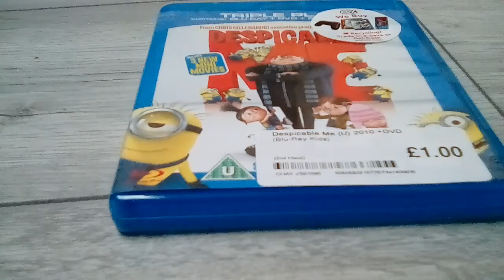Despicable me Film review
Freeze ray